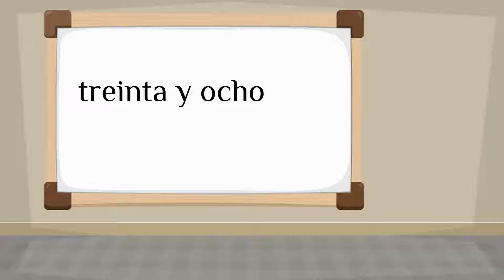How do you say 'thirty eight' in Spanish?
How to say 'thirty eight' in Spanish? Listen to hear the pronunciation.